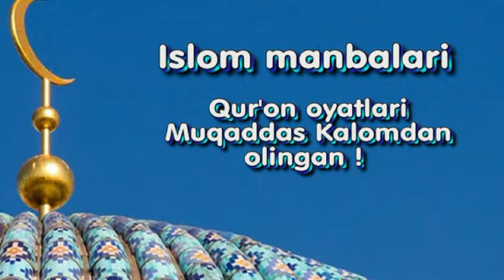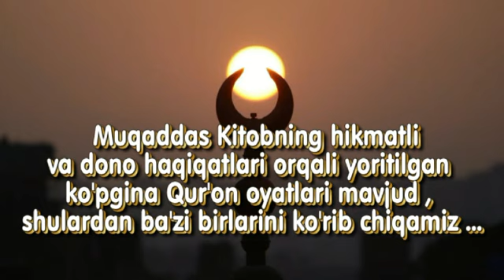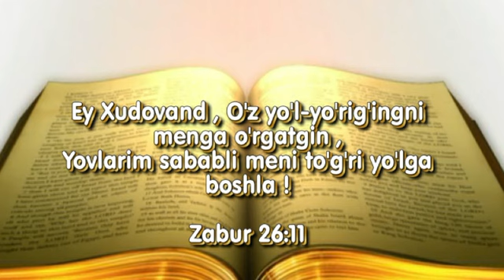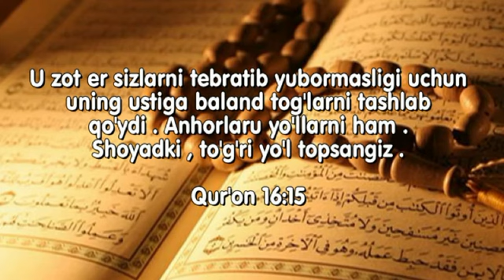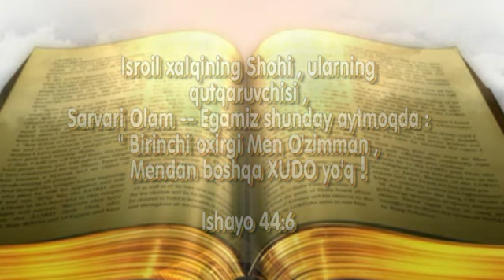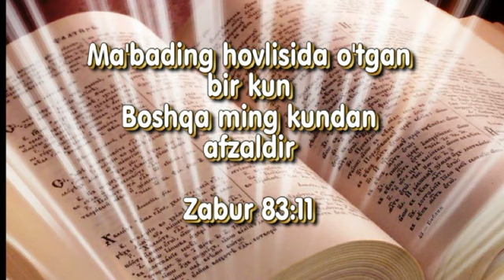Islom Manbalari . - Qur'on oyatlari Muqaddas Kalomdan olingan !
Islom Manbalari   1 - qisim
             -  Qur'on oyatlari Muqaddas Kalomdan olingan !

 Eski Ahdni biladigan haq qanday Quronni o'qigan o'quvchi ,
Muhammadning yozuvlarini aynan Muqaddas Kitobning  hikmatlariga o'xshashligini ochiq-oydin farqlay oladi .

Muhammad o'z '' vahiylarini ''  Eski Ahddan ko'chirgan .
 ( Mano jihatdan ozgina o'zgartirilgan holda ) .
 Qur'ondagi ko'pgina oyatlar  Muhammadning tug'ilishidan 1000 yil ilgari  Eski Ahdda yozilgan !

Bunga misollar keltiramiz :
Qur'onni Al Fotiha surasi  1:6-7 oyati

Zaburdan  26:11 dan olingan .

Qur'on 21:105 oayati

Zabur 36:29 dan olingan .

Qur'on 16:10 -12 , 15-16  oyatlari

Zabur 103 :10 ,13-14 , 19 -20, 32 yatlaridan olingan .

  Qur'on 7:179 oyati esa

Eremiyo payg'ambarni kitobidan olingan . Eremiyo 5:21 oyatidan ko'chirilgan !

Qur'on 57:3 oyati
Ishayo payg'ambarni kitobidan olingan . Ishayo 44:6 oayidan ko'chirilgan !

Qur'on 97:3 oyati
Zabur 83 :11 oyatidan  olingan !

Bunday  ko'chirilgan oyatlar juda ko'p .

Muqaddas Kalomni hikmatlarini  Muhammad hech ikkilanmay
'' O'zini vahiylari ''  deb yozgan .

Musulmon birodarlar  shuni unitmang  Qur'on  hech qachon  Alloh tomonidan nozil bo'lgan emas   uni Muhammada  ko'chirmakashlik bilan  '' nozil '' qilgan .

Asl haqiqat ochilmaslik uchun  '' Muqaddas Kalom  o'zgartirilgan '' deb  da'vo  etasiz .  Barcha haqiqatlar  Muqaddas Kalomda !
Muqaddas Kalom hech qachon o'zgartilmagan . Aksincha  Qur'on ko'chirilgani bilinmaslik uchun   Muqaddas Kalomga tuhmat qiladilar !